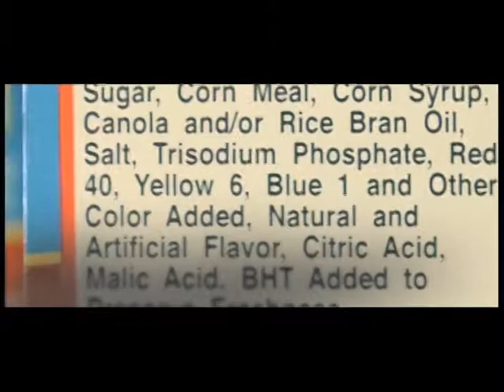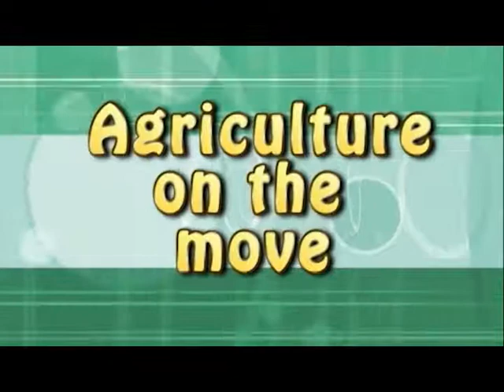Agriculture on the move: Dr. Keith Mondesir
In the programme 'Agriculture on the move' with our host Mr. Phillip Sydney is a very special guest Dr. keith Mondesir sharing his farming experience and the challenges he face in Saint Lucia